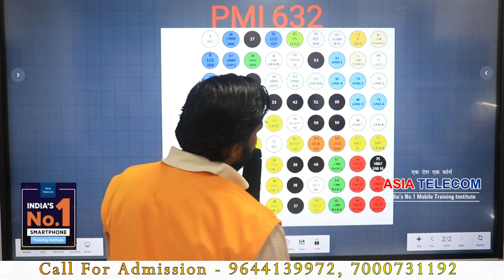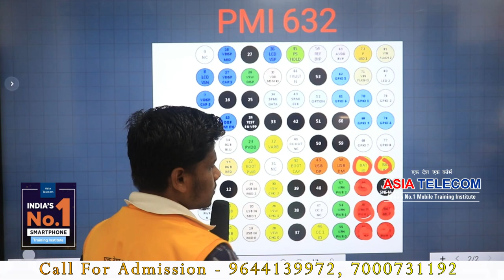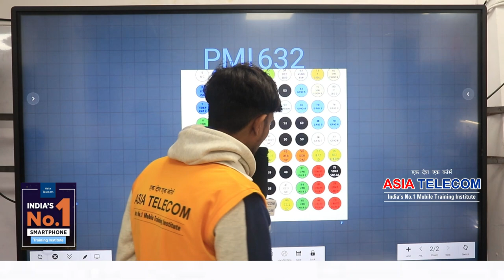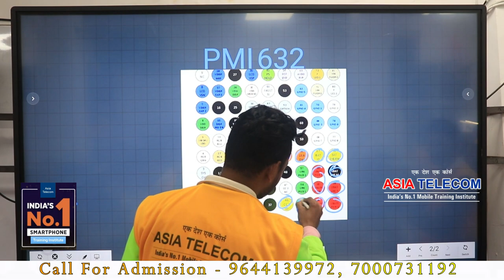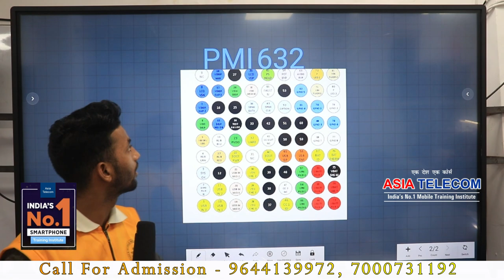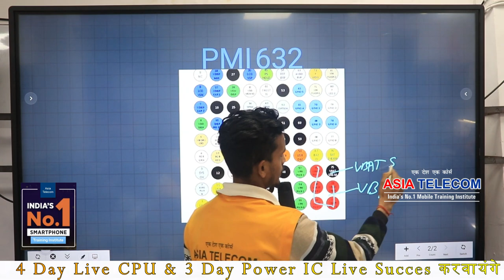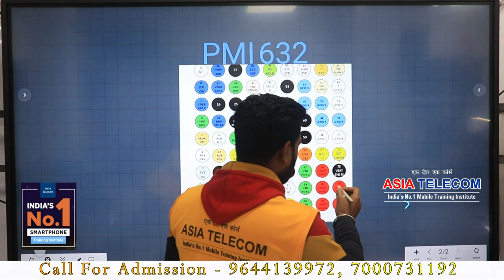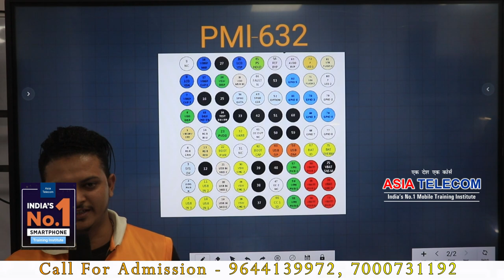Charging IC pad detail worlds First video ( Fresher अभी इतना बता रहे है )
Institute में टीचर के video देखे होंगे पर स्टूडेंट का नहीं ... वो भी एक नहीं सारे
आप भी सीख सकते है  -- हम demo क्लास नहीं देते !!! demo वो देते है जिनको खुद पर भरोषा नहीं है

1. Without EMMC Remove Check EMMC Health Practically Video

📲 Book
👉🏻Hardware Book /  Software Book

3 दिन  में Power IC और 4 दिन में CPU लगाओ नहीं तो पूरी फीस  बापस ले जाओ - 6 Hour Only Practical Class + 6 Hour theory Class

Join Today
📲 Book
Join Today
Hostel / Mess Free (No Charge)

ashu comunication
AK Info
BABA tool